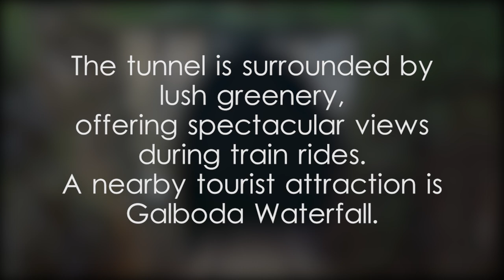Tunnel No.13, Main Line - video 1